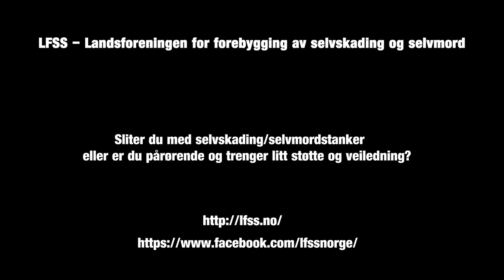Memory Lane - Calzada (official music video)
Musicvideo to our song Memory Lane, a rockballad about suicide awareness and depression.sadly too many people suffer from depression, and unfortunatly end their own lifes.This song is for all of them, and the people left behind. It can happen to anyone, and often the people who seems the to be always happy and smiling are the ones that suffer the most inside. To everyone struggling, you are good enough and you are not alone, always keep fighting ❤️